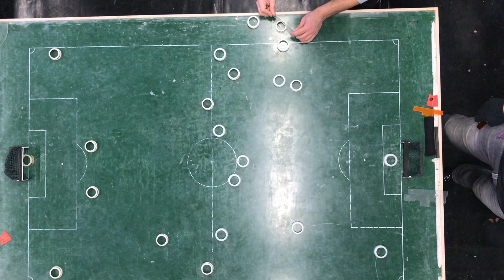Lukács L vs Krejcik - Szili Balázs 2022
6:16 1-0 Lukács after putting some constant pressure.
9:26 Huge opportunity missed by Krejcik, he hits the far post after an attacking sector.
19:17 Huge miss by Lukács, he hits the top.
28:38 Krejcik equalizes after a mistake by Lukács